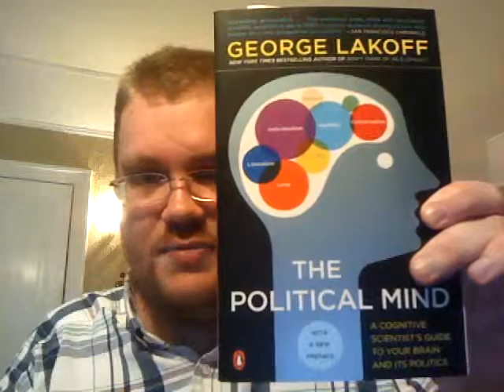Review of George Lakoff's "The Political Mind: A Cognitive Scientist's Guide..."